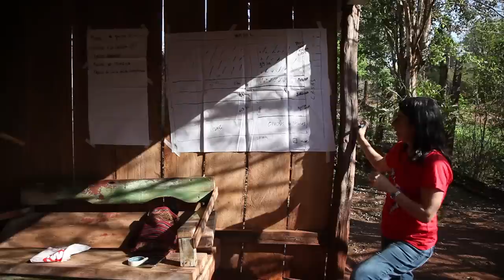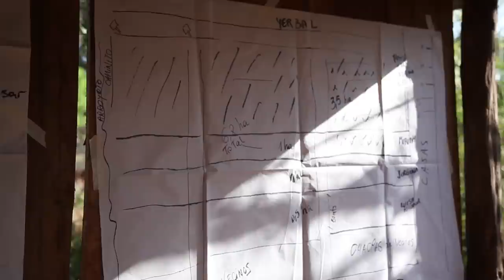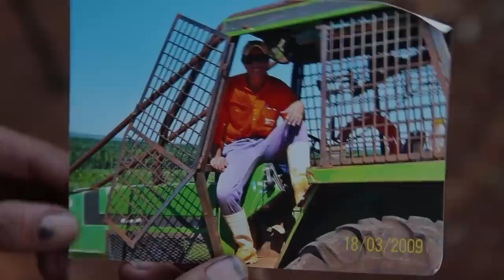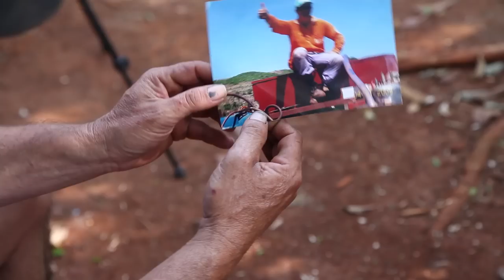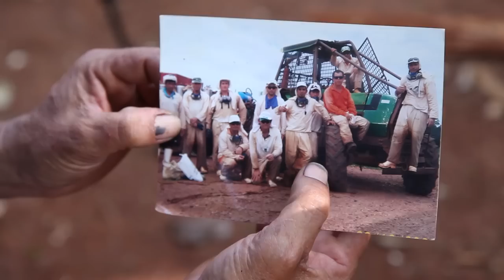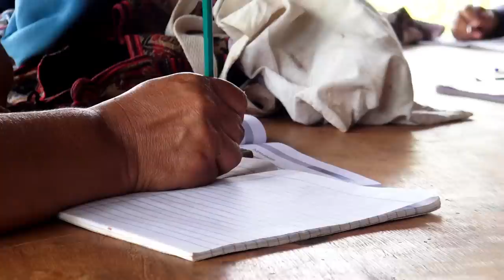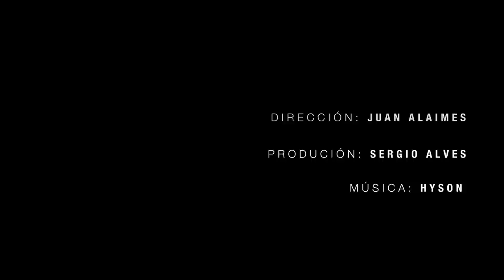ROJA TIERRA NUESTRA - Documental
Canal Abierto y la Agencia de Noticias ATE Misiones estrenan online Roja Tierra NUestra, este micro documental (Minidoc) coproducido que narra la recuperación del territorio expropiado a la multinacional Arauco. Otro modelo productivo es posible.

Producción periodística: Sergio Álvez
Dirección: Juan Alaimes